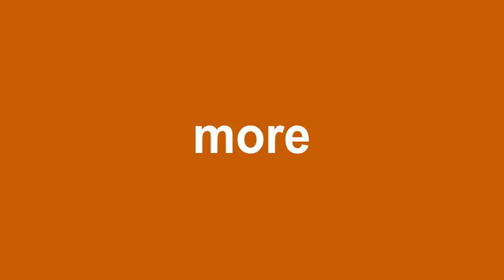Golf Pride - "Hands"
See why Golf Pride is the #1 Grip on Tour. To learn more about Ames Scullin O'Haire,